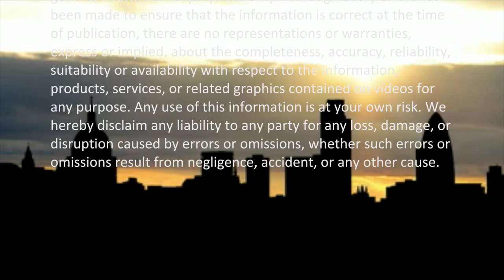London Shopping 1.2Km Run - Oxford Street via Selfridges and Marble Arch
This speeded up video shows you the best London Shopping route between Oxford Circus Station and Marble Arch Station. This shopping tour takes you along the western part of Oxford Street and past famous department stores such as John Lewis, Debenhams, House of Fraser, Selfridges and Marks and Spencer - all at the speed of a world-class sprinter or Whippet!
These London Runs and Photo Routes are a great way of getting to know London, for seeing London's best sights, and for Photographing London.
By doing this London run early in the morning, you can get to know London quickly and see it at its best - all for free.
For a more detail view of this area go to the London Photo Route blog